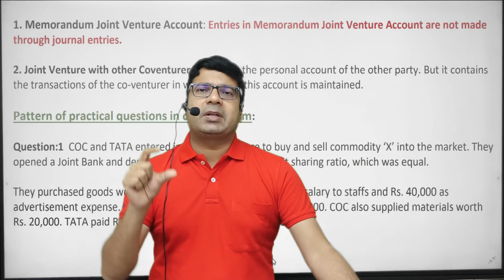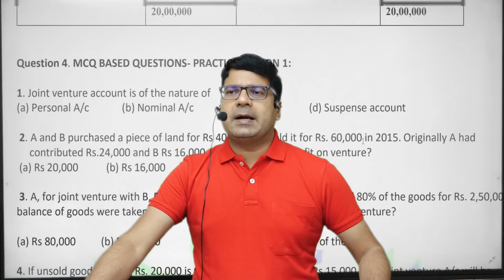New Exam Pattern ICMAI | CMA INTER | By CA/CMA Santosh Kumar